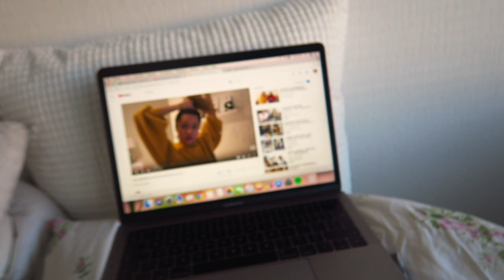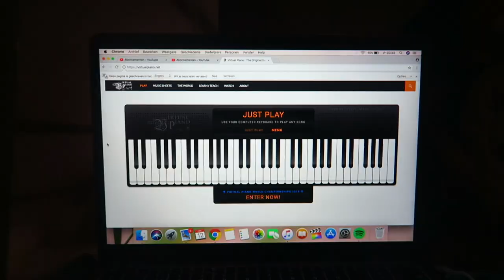Een tussenjaar is niet altijd leuk! ☆ WEEKVLOG No. 138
Hey! I'm back met een nieuwe weekvlog. Ik heb jullie gemist! In deze week moest ik veel leren voor een belangrijke toets op vooropleiding!

Mijn naam is Pamela Kroes. Op dit kanaal maak ik lifestyle en fashion video's. Ik uploadt elke woensdag een weekvlog en elke vrijdag en zondag een ander soort video!

☆ FAQ:
Leeftijd: 19 jaar
Lengte: 1.64
Camera : Canon EOS 600d + efs 17-85mm lens/50mm lens.
Vlogcamera: Canon g7x
Edit programma: final cut pro x